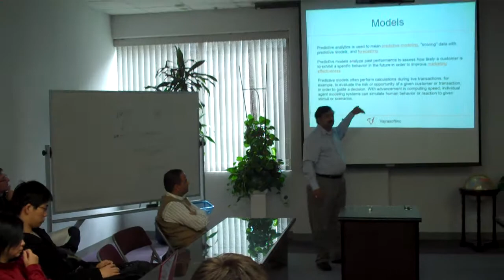Karthik_NPU_predictive_analytics_seminar_110511_2.MP4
Business Intelligence - Predictive Analytics Seminar at Northwestern Polytechnic University, Fremont, California - November 2011